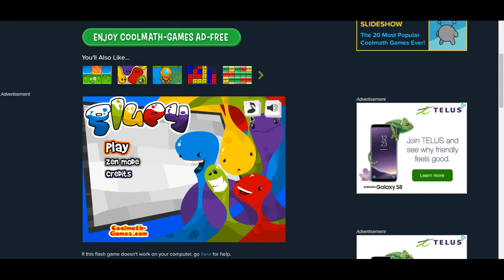Gluey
Sorry it's kinda slow. Jenna added the music again.